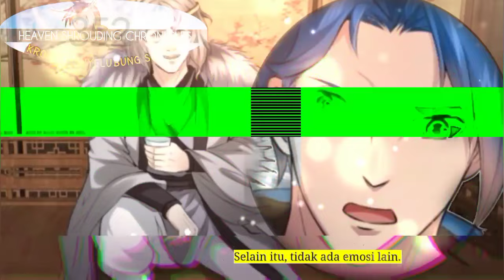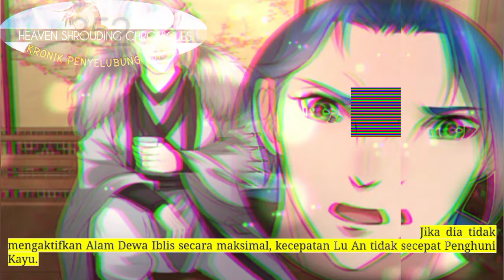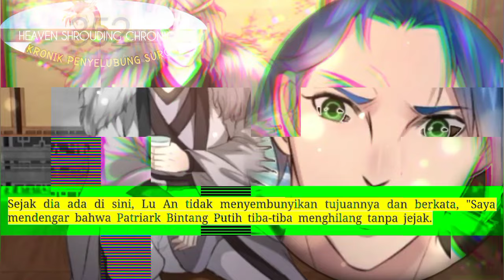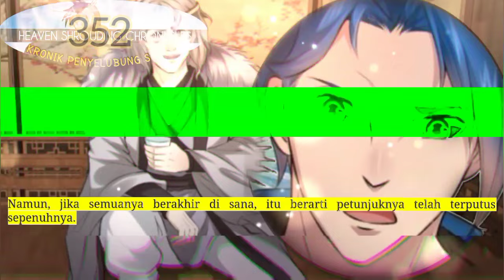Kronik Penyelubung Surga season 352